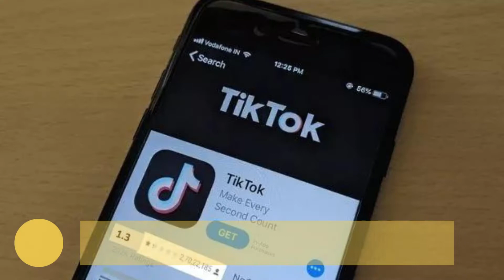10 Tip Top Facts About TikTok | tiktok facts that will blow your mind | Factify Vlogs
10 Tip Top Facts About TikTok  | Unknow Facts about Tik-Tok | Factify Vlogs

tiktok videos
tiktok business
tiktok mashup
tiktok advertising
tiktok dance
tiktok song
tiktok facts
tiktok facts compilation
tiktok facts that will blow your mind
tiktok facts scary
tiktok facts to know before you die
tiktok facts video
tiktok facts you need to know before you die
tiktok facts about dreams
tiktok facts you didn't know